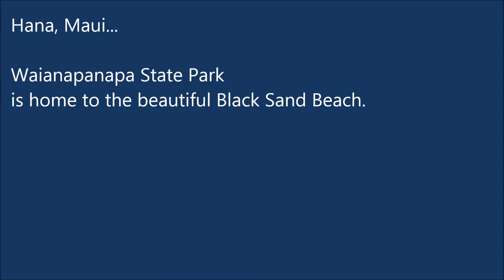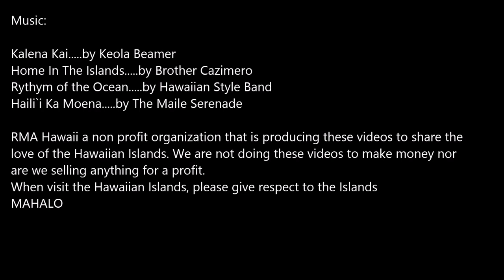Waianapanapa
RMA Hawaii presents the Maui Series: Waianapanapa
RMA Hawaii is a non-profit organization only trying to share the love for the Hawaiian Islands and we are not selling or profiting off of these videos at all.
Please show your love and respect when visiting these Hawaiian Islands.